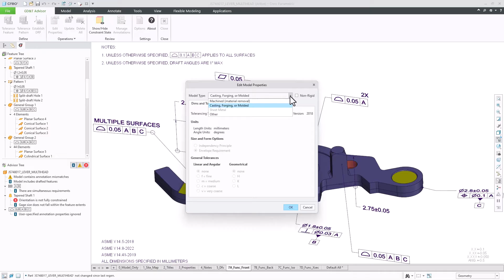Improved Support for Drafted Parts in GD&T Advisor for ASME Models | Creo 12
With Creo 12's release, GD&T Advisor now has improved support for drafted features for ASME models. This support further improves the GD&T Advisor compliance to the ASME Y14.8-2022 standard.

This functionality is available in Creo+ as of December 2024, and will be available for on-premises Creo 12 around May 2025.